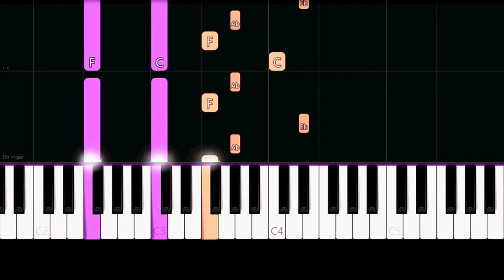Jay Chou - Still Wandering (Easy Piano Tutorial)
✨ Easy Piano Tutorial/How to play the song "Still Wandering" by "Jay Chou".

⭐ Special Thanks to my Patreons: TP1337, Mac Kolda, Uzma Farooq, Samantha Creasey, Princes Angela Adarayan-Fensley, Claps Arno, Poppy Jones, Yannick Streibert, Jason Buchheim, Jack Daoud, Rbr194, Bryan Flores, Vanessa Amado, Myke Julian, Amélie, Pablo Solis, Zedero, Christian, Karin Wir, Bibi Volp, Barbara Schiola, Sebastian Schafer, Glennonj, Wiickin, Jonathan Sanchez, Rossi, Darren Paxton, Cyrus Remedios, David Robinson, Bebbe Kinnari, Sam Warlick, Louise Ketts, Stefano D'Aprile, Philipp Riedel, Allen Wu, Jon Corrales, Landon, John Benson, Stefano Capra, Chandler Obenshain, Kao Atlantis,Tommy, Lyerrah, Alexandre Martins, Kailey Brandenburg, Katerina Voinova, Tati C, Rubyann Baybo, Diya Kapoor, Chia Donkle, Rachel Sant, Chelsea Gunstone, Andrea Poth, Nicholas Stickle, Frank, Reno Buster, Joseph Williamson, Kristina Zhestkova, Code of Codex, Clement Wong, Ashley Brown, Blake Krone, Hasan, Eddie Moro, Marué, Lautaro Gimenez Mateu, Julie Barreto, Ahytana Alencar, Hashi, TK TK, Marcus Chong, Elvis Nguyen & Drew.

Lyrics (English):

An old bookstand and empty beer bottles scattered on the ground
Spent memories left by the road spotted with rust
A kind of carelessness permeates this town
The pace of this city has slowed down

Reflected on windows, neon lights glow
Will the good times that passed by ever return?
An old station, empty train cars
How I've missed the people who used to come and go

Billboard lights glimmer in the dark
The old backpack I left in another town
And so I decided to leave this place behind

By the time you get my letter, I'll still be wandering
That promise we made is still on my mind
I carry that photo of your smiling face
My darling, how are you doing now?

I remember the alleys we strolled through, hand in hand
The church we first kissed in when we were young
How we painted our hearts together on that wall